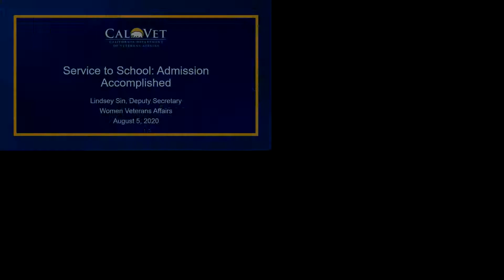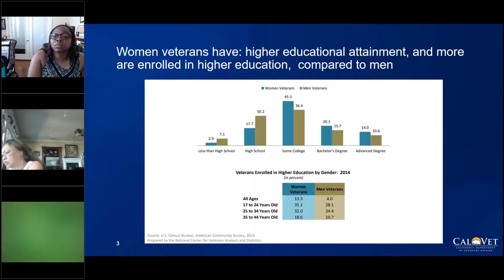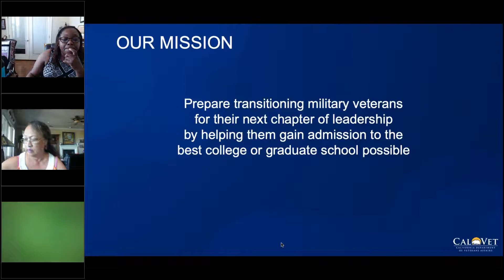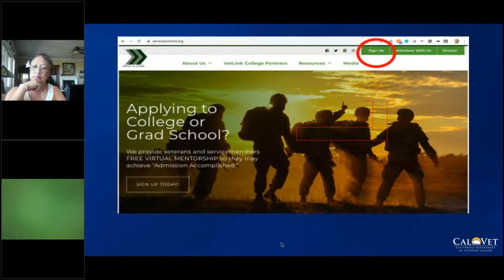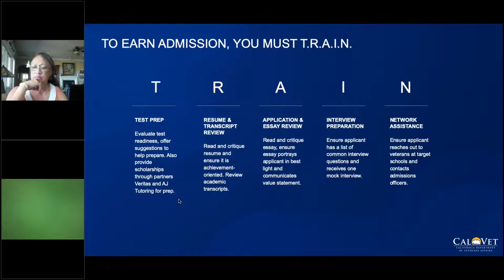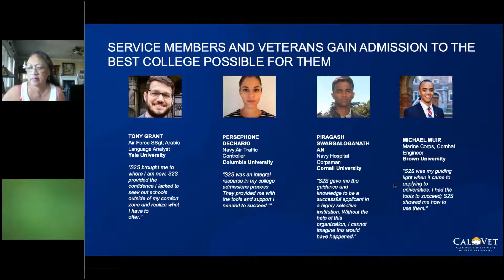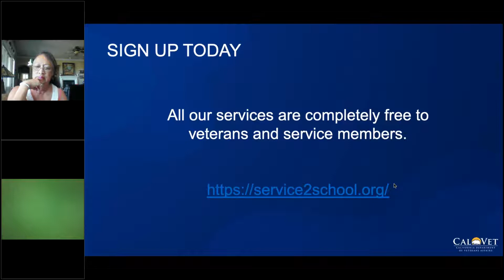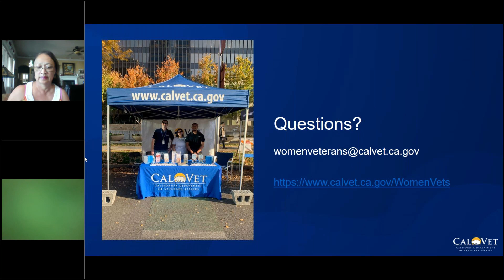Women Vets | Service to School Admission Accomplished | 8-5-2020